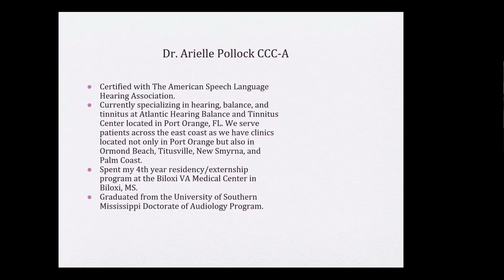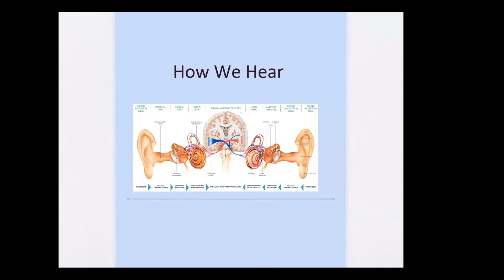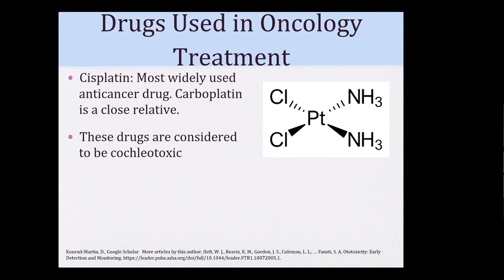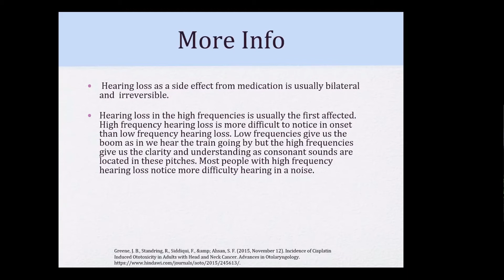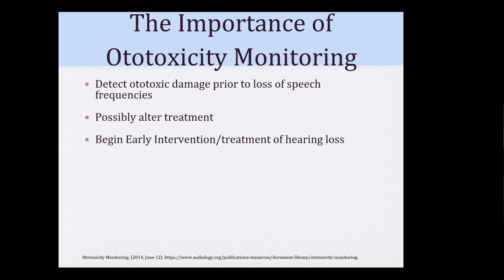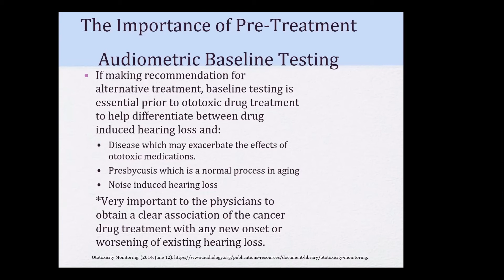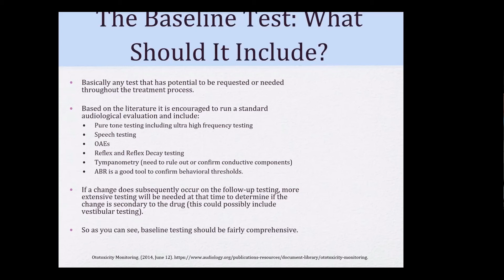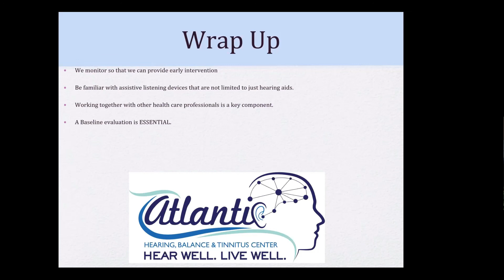FBCF Presents: Ototoxicity and Cancer Therapy with Dr. Arielle Pollock, Audiologist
Did you know that cancer drugs can cause hearing loss which results in balance issues and increased falls, as well as an increased risk for Alzheimer's disease?

Listen and learn as special guest speaker, Dr. Arielle Pollock, Au.D. CCC-A, an Audiologist at Atlantic Hearing Balance and Tinnitus Center in Port Orange and Ormond Beach, Florida, discusses Ototoxicity and Cancer Therapy. Recorded from the educational segment from the Florida Breast Cancer Foundation’s (FBCF) Live, Learn, Laugh Virtual Support Group.

Live, Learn, Laugh is a statewide virtual support group for breast cancer fighters and survivors in Florida.

Learn more about the Florida Breast Cancer Foundation's (FBCF) programs